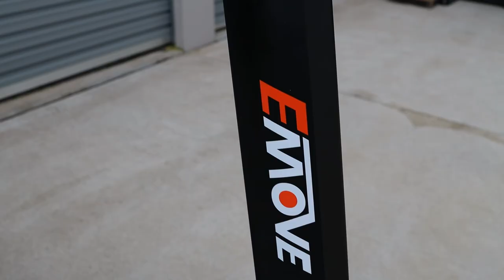Adv HQ Mish Mash Catch Up Video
It's been a while since I've uploaded a video so this one's a slap together mish-mash catch up video. I've just put snippets from some planned vids into this one due to missing so much footage of those trips, some my own error, some GoPro stuffing up the sd cards (I don't think the GoPro 9 can handle swapping the battery out - it seems to stuff the sd card each time, and I do format every single trip).

0:00 Intro
1:00 Road bike tests - Vulcan 650
3:21 Cal and I ride - KLX110 wins
4:53 Kids' sport and back pulled out
6:10 Ride with new guy - Bad stacks
10:16 Electric scooter
11:28 Boating trip
12:15 Stubby cooler draw
14:41 Wrap up